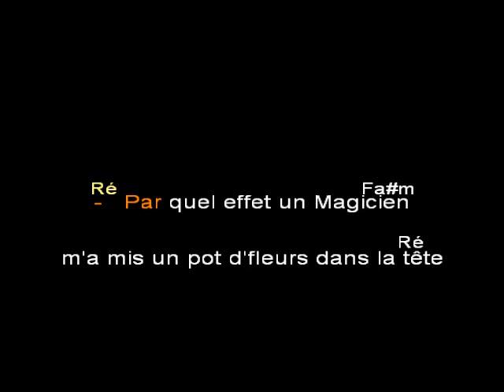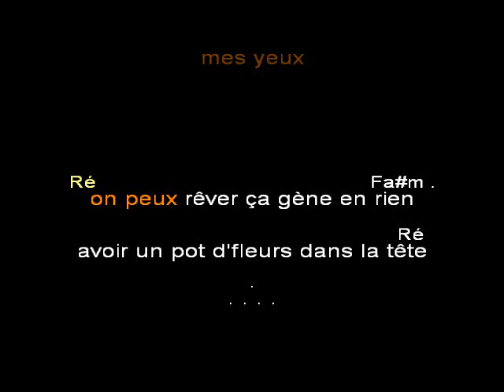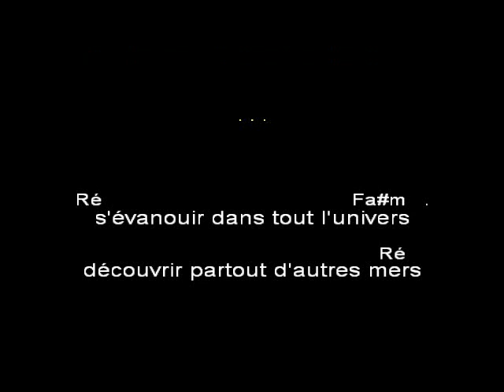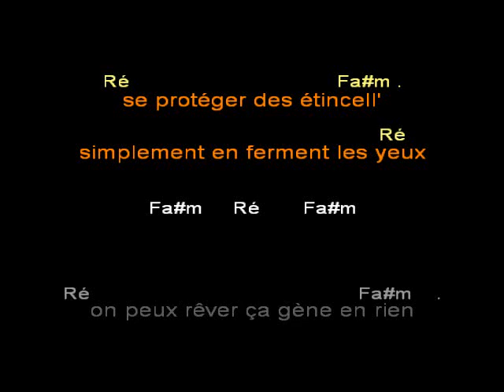pot d'fleurs dans la tête